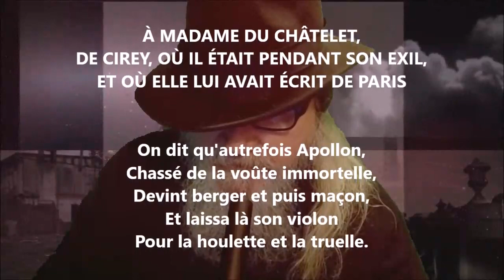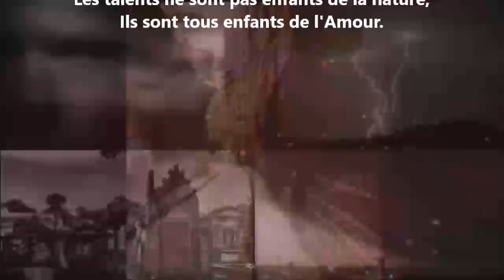À Mme du Châtelet III - Voltaire lu par Yvon Jean